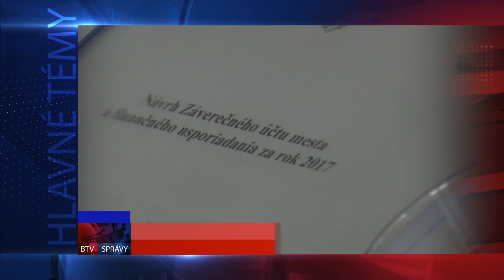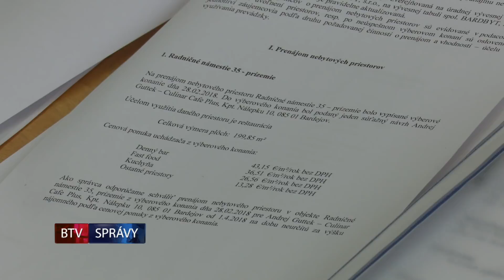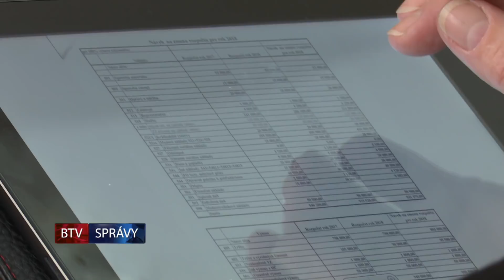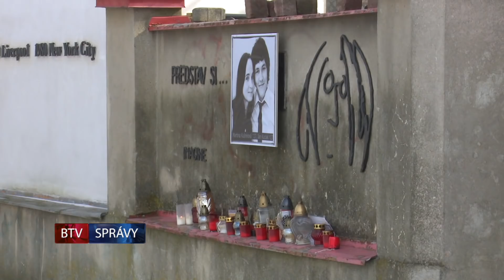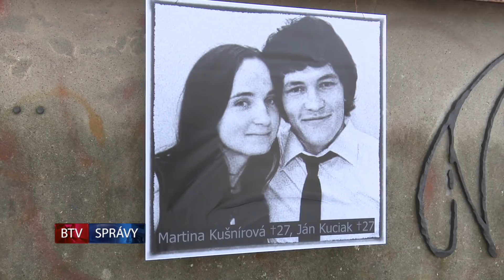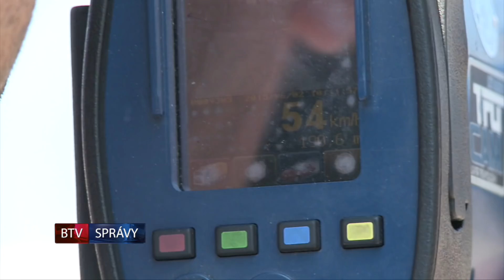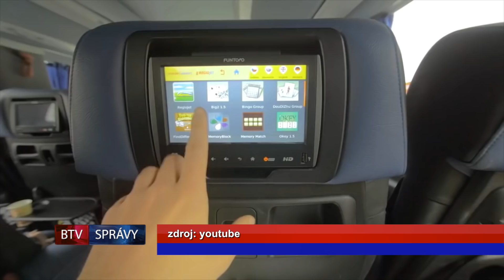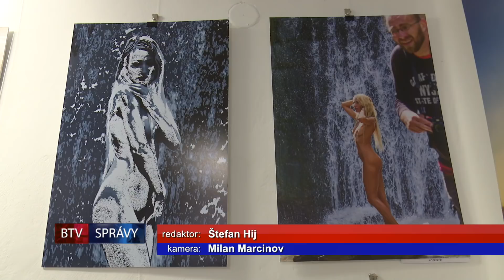SPRÁVY BTV 06. 03. 2018